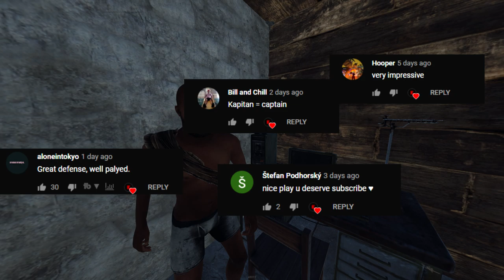Rust - OUT SMARTING the RAIDERS! [1/2]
Any feedback you want to give leave in the comment section below

Battlelands Information:
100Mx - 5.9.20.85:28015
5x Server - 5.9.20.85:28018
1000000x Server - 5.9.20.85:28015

Server wipes Every thursday (10:00AM) UK time, Unless It's forced wipe in which case will be wiped Directly

[FREE NO COPYRIGHT] " jump | Trap Type Beat/Rap Instrumental